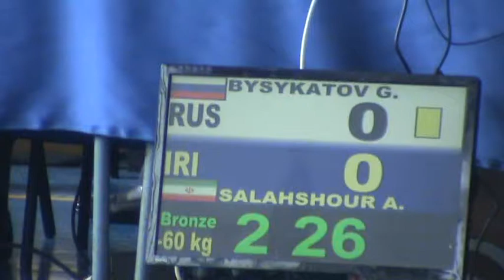Deaflympics games judo 2013